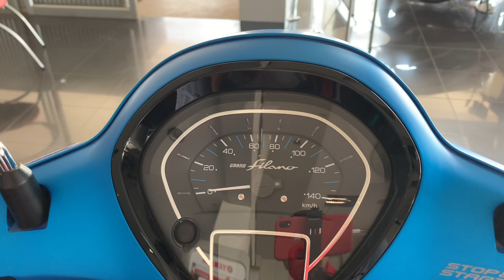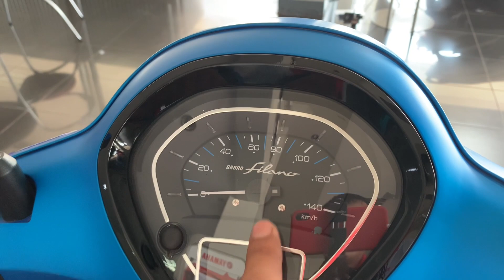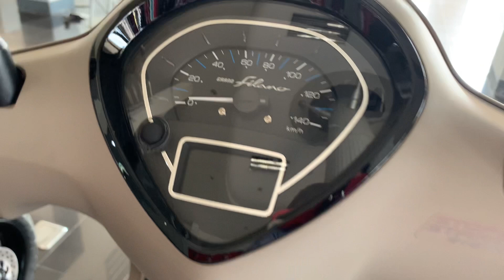ราคาถูกเลย แกรนด์ ฟีลาโน่ ไฮบริด(ตัวเก่า)63,000เท่านั้น รวมทุกอย่าง ทะเบียน พรบ หมวกกันน็อก เสื้อ